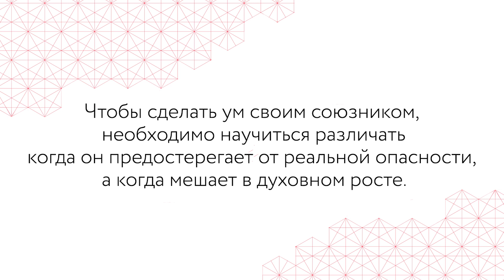Как сделать ум своим союзником? // Сара Дубовис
Мы привыкли считать степень интеллектуального развития залогом успеха. Однако факты говорят о другом. Достаточно оглянуться вокруг, чтобы понять: между уровнем интеллекта человека и его успехами нет особой связи. Далеко не самые «умные» люди достигают вершин успеха. В то же самое время некоторые гении ведут жалкую жизнь и не могут разобраться в себе.

Более того, высокий интеллект вовсе не определяет умение принимать мудрые решения. Даже наоборот, зачастую он мешает, оберегая от кажущихся опасными «квантовых скачков» в саморазвитии.

Где ум приносит пользу, а где он меня ограничивает? Можно ли сделать его своим союзником?

На эти важные вопросы отвечает Сара Дубовис, учитель каббалы Московского каббала Центра.

✨🎓Познакомиться ближе с каббалистической концепцией и начать изучать можно на курсе «Основы каббалы». Присоединяйтесь

🕯Купить книги, керамику, свечи, ароматы для себя и дома, и еще многое другое можно на сайте